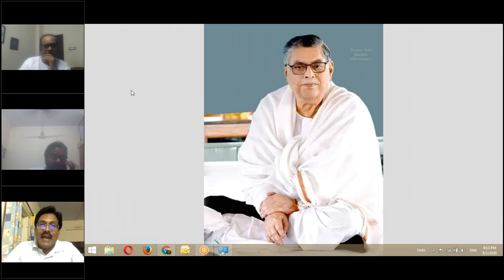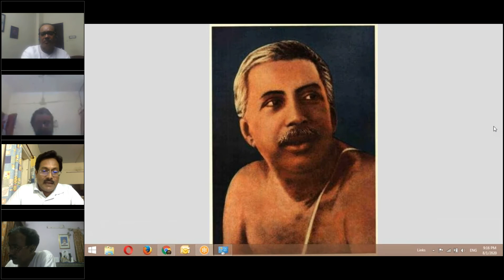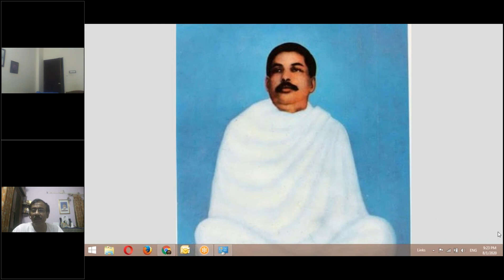Sree Sree Thakur Katha by Sri Brijesh Mishra, District Judge, Motor Accident Claim Tribunal, Hathras